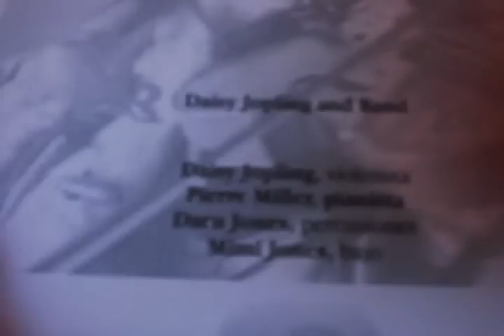RUSIC TV ep 26 : "Mexico moments with Daisy Jopling"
This episode goes behind the scenes in Mexico with Violinist - Daisy Jopling & band in Auditorio Municipal, Guaymas.